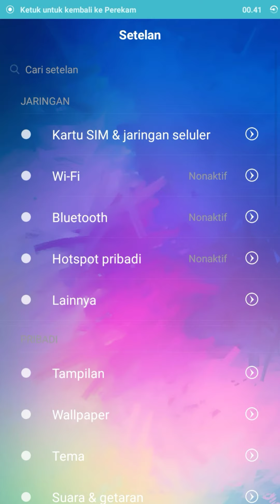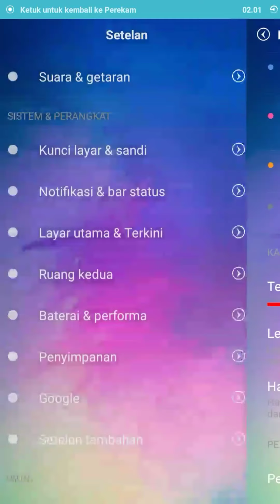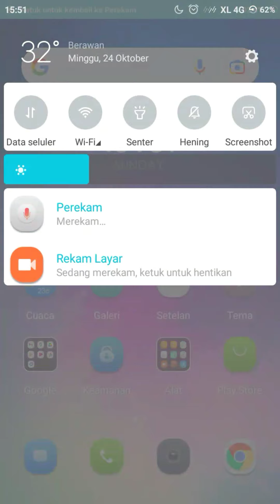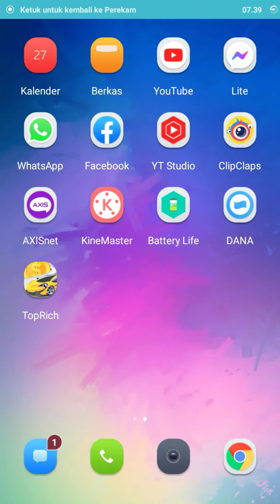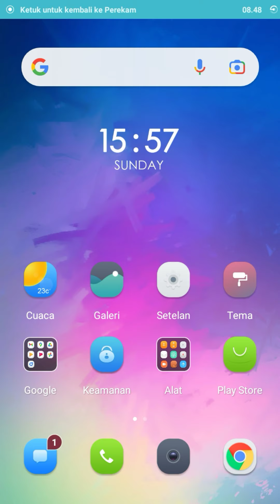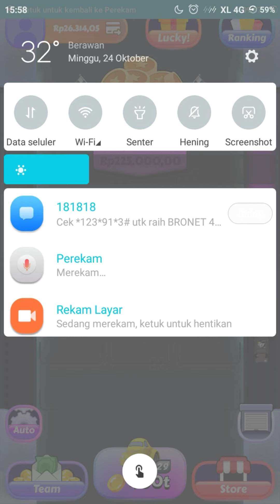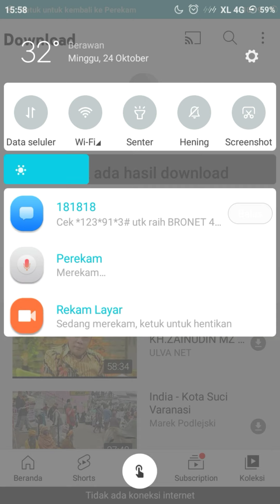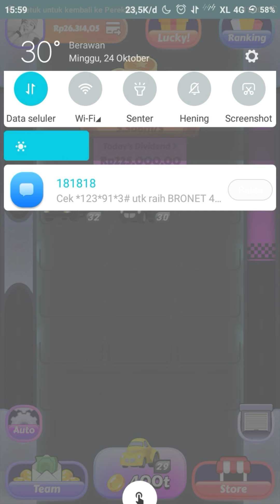CARA MENGATASI BATERAI XIAOMI SELALU MATI DI 60%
CARA MENGATASI XIAOMI SELALU MATI DI 60%
Berikut ini adalah video tutorial cara mengatasi baterai Xiaomi yang selalu mati sendiri di angka daya baterai 60%.
ikuti step by step dalam video.

untuk komentar yang jarang sy jawab, silahkan chat di no wa 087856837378 jika ada keluhan terkait dengan video tutorial.

Semoga Bermanfaat
Song in video: Get out of My Way - Moana